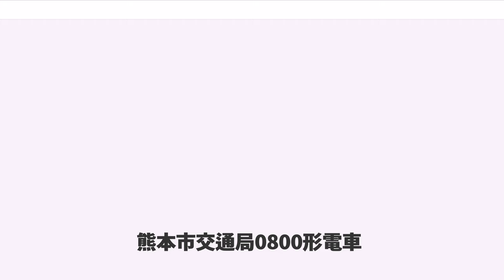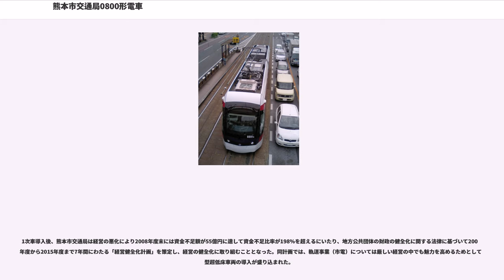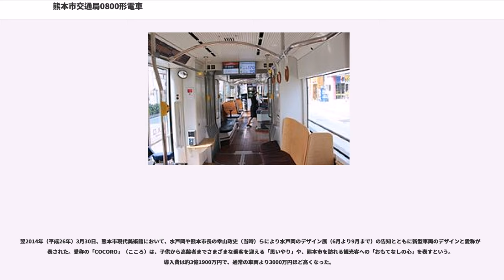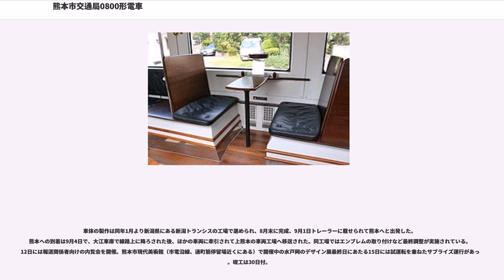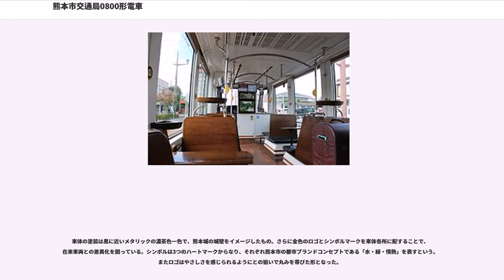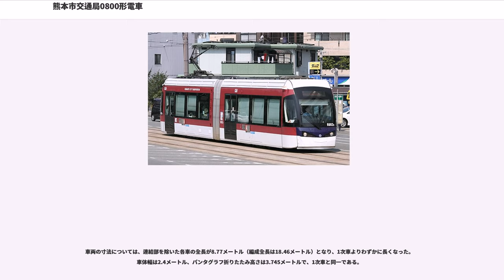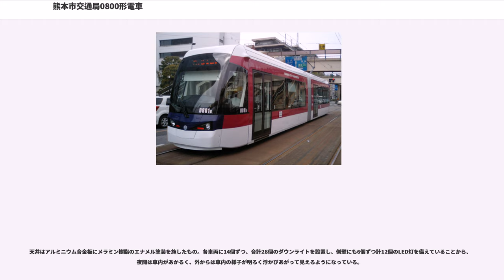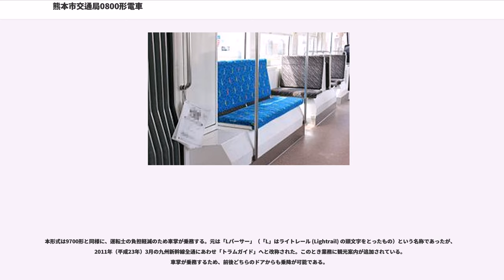熊本市交通局0800形電車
熊本市交通局0800形電車（くまもとしこうつうきょく0800がたでんしゃ）は、熊本市交通局が市電（熊本市電）用に導入した路面電車車両である。2車体2台車方式・100%低床構造の超低床電車で、2009年（平成21年）4月に営業運転を開始した。

3編成在籍しており、そのうち2014年（平成26年）10月に運転を開始した第3編成 (0803AB) は熊本市電開業90周年記念の導入であり「COCORO」（こころ）の愛称を持つ。

以下、2009年に導入された1次車の2編成 (0801AB・0802AB) について記述する。

本形式が導入された熊本市交通局の路面電車線（熊本市電）は、熊本市内を走る2つの路線からなる、約12キロメートルの路線網を持つ。

1970年代末の全廃計画の撤回以後市電へ積極投資を続けていた交通局では、1990年（平成2年）より当時ヨーロッパで開発されつつあった超低床電車の導入について検討を始め、1997年（平成9年）になって2車体式の超低床電車9700形導入という形でこれを実現させた。同形式はアドトランツ（ドイツ）が製造する「ブレーメン形」が元になっており、同社と業務提携した新潟鐵工所（現・新潟トランシス）によって設計・製作された日本仕様の車体と輸入品の台車・電機品と組み合わせることで製造された車両である。初め1編成が導入され、1999年（平成11年）に2次車2編成、2001年（平成13年）には3次車2編成がそれぞれ増備されて計5編成10両が在籍する。

2002年（平成14年）、メーカーの新潟鐵工所は熊本市交通局9700形3次車に続き岡山電気軌道9200形 (MOMO) を製造した。この車両も9700形と同様「ブレーメン形」を日本向けに設計変更したものであるが、車体のデザインは他都市と異なるものをとの意向から、当時フランスのナントに納入されていた「インチェントロ」と呼ばれる車両のデザインを、アドトランツを買収したボンバルディアの協力を得て利用している。以降日本では、新潟鐵工所の鉄道車両部門を引き継いだ新潟トランシスによって、「ブレーメン形」の足回りに「インチェントロ」の丸みを帯びた車体を組み合わせた超低床電車の製造が続いている。

9700形3次車以後超低床電車の導入が止まっていた熊本市交通局では、2006年（平成18年）に施行されたバリアフリー新法において鉄道車両のバリアフリー化率目標が50パーセントとされたことを受けて超低床電車の増備に着手。九州新幹線全線開通（2011年）を見据えてJR熊本駅と都心部の輸送力増強を図る狙いもあり、「0800形」の導入となった。新潟トランシスにて製造が続く「インチェントロ」タイプのデザインの車両を導入するのが有利との判断から9700形ではなく新形式となっている。

本形式は「インチェントロ」タイプの車体を持つ2車体2台車式の超低床電車で、パンタグラフのある車両を「A車」、反対側を「B車」と称する。1次車では連結部を除いた車体の長さは8.74メートルで、編成の全長は18.4メートル。車体幅は2.4メートルで、9700形よりもわずかに拡大した。車両の全高（パンタグラフ折りたたみ高さ）は3.745メートル。自重は25.0トンである。

車体の塗装は白を基調とする。車両先頭部は大型の曲面ガラスと鋼製の大型バンパーからなり、アクセントとなるよう紺色のラインを配する。車体側面は熊本の伝統園芸肥後六花の一つ「肥後椿」をイメージした赤紫色の塗装とされている。

レール上面から車内の床面までの高さは通路部分で36センチメートルだが、ドア部分ではさらに下げて30センチメートルとし、電停ホームとの段差を極力小さくしている。客室内の座席配置は車輪を収めるタイヤハウスや主電動機配置の関係から車体中央部をクロスシート（3列）、車端部をロングシートとしている。ドア（有効幅1.25メートル）は片側2か所ずつ計4か所の設置で、位置は左右対称ではなく反対側にはロングシートが配置される。また運転席直後のロングシートは折りたたみ式となっており車椅子スペースも兼ねる。

先の9700形では座席数が少ないという乗客からの意見が多数あったことから、本形式ではクロスシートの一部を1人掛けから2人掛けに変更することで座席を全体で6席増やし、座席を24席から30席へ、定員を76人から82人へとそれぞれ増加させた。客室内の配色は、...